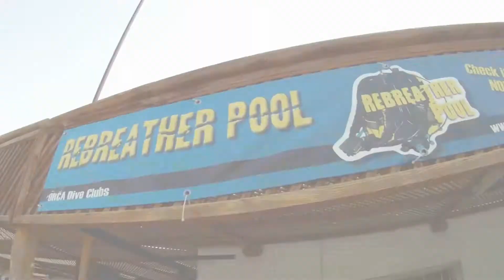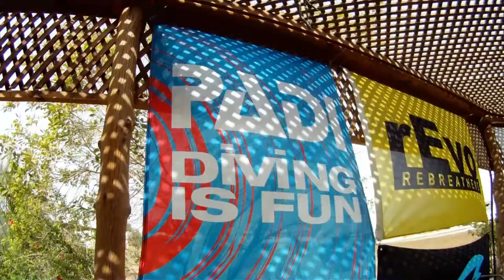2012 Orca Rebreather Event Day3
Safaga Abu Kafan North and South